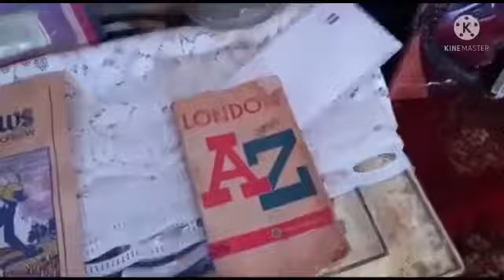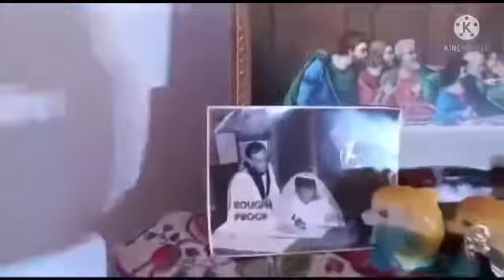Windrush Exhibition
Memorabilia from the 50s, 60s and 70s
Do you remember this stuff the UK?